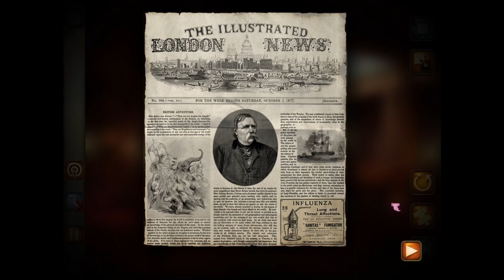Around the World in Eighty Days the Challenge Chapter 1